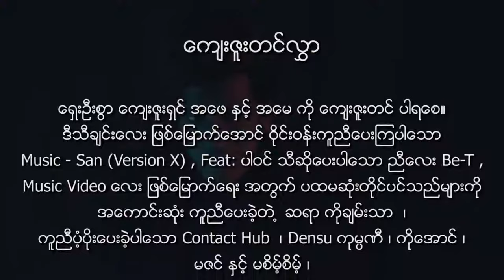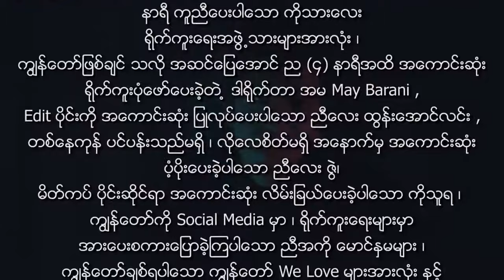မင်းနဲ့မှပေါ့ - Htet Kaung Kin - Min Nae Ma Pop